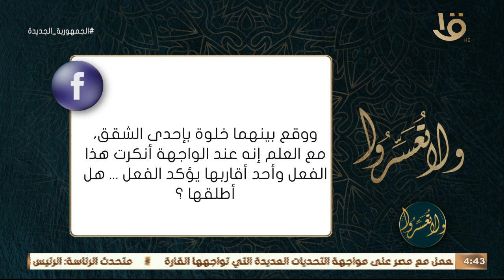متصل: اكتشفت إن مراتي كانت في علاقة مخلة قبل الزواج هل أطلقها؟ رد قاطع من د. عمرو الورداني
ولا تعسروا | متصل: اكتشفت إن مراتي كانت في علاقة مخلة قبل الزواج هل أطلقها؟ رد قاطع من د. عمرو الورداني